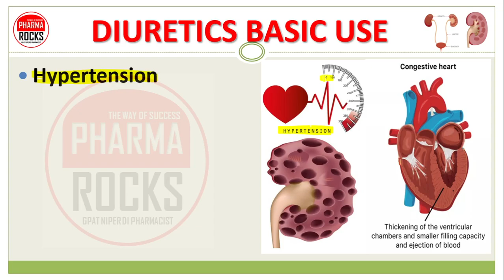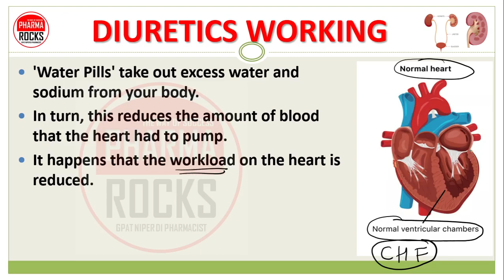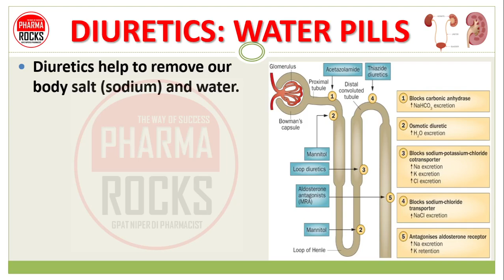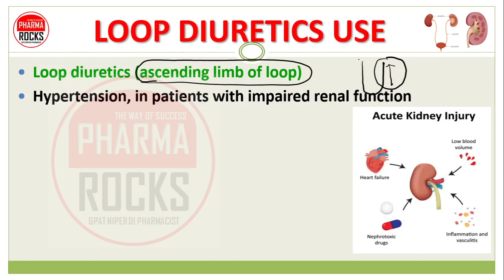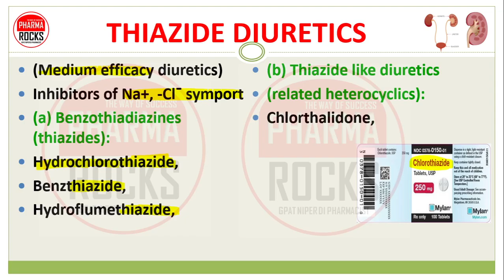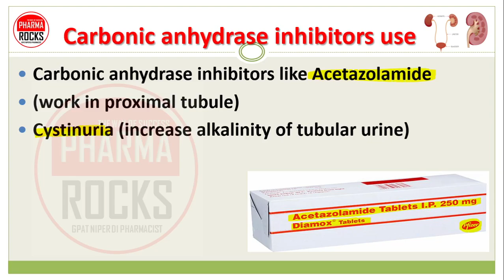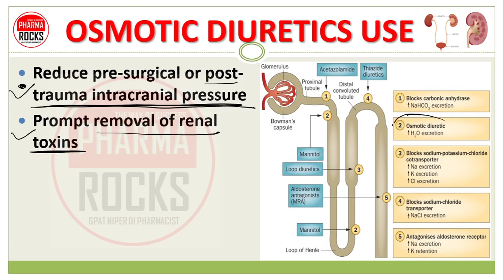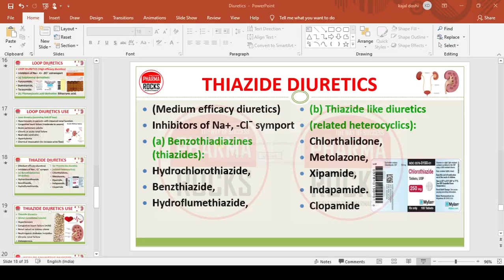DIURETICS DRUGS, WATER PILLS, CLASSIFICATION, MECHANISM, USE, PHARMACOLOGY OF DRUG ACTING ON KIDNEY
PHARMACOLOGY OF DRUG ACTING ON KIDNEY

वॉटर पिल्स क्या होती हैं? और क्या करती हैं?

ASSISTANT PROFESSOR
FOUNDER PHARMAROCKS
PHD SCOLAR (GTU AHMEDABAD)

📚 STUDY MATERIAL
👨🏼‍🏫 VIDEO LECTURE
📊 TEST SERIES

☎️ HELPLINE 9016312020